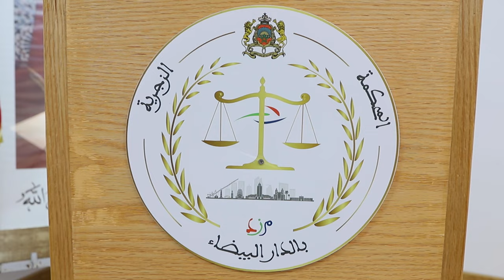النيابة العامة في ملف عبد المومني: حرص على تحقيق ضمانات المحاكمة العادلة تكريسا لمبدأ المساواة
قررت النيابة العامة بالمحكمة الابتدائية الزجرية بالدار البيضاء، متابعة فؤاد عبد المومني في حالة سراح.
وأوضح المتحدث باسم النيابة العامة، (نائب وكيل الملك لدى المحكمة الابتدائية بالدار البيضاء)، في تصريح صحفي، الجمعة فاتح نونبر 2024، أنه، و”بعد انتهاء إجراءات استنطاق المعني بالأمر قرّرت هذه النيابة العامة متابعته من أجل الاشتباه في ارتكابه أفعال تتعلق بإهانة هيئات منظمة ونشر ادعاءات كاذبة؛ والتبليغ عن جريمة خيالية يعلم بعدم حدوثها حيث قررت متابعته في حالة سراح واستدعائه لجلسة المحاكمة“.
وشدد المتحدث أن النيابة العامة تؤكد على أن المعني بالأمر تم تمتيعه بكافة الضمانات والحقوق التي يخولها له القانون سواء خلال البحث معه من قبل الشرطة القضائية حيث تم إشعاره بأسباب إيقافه وإشعار عائلته بذلك وكذا إشعاره بحقه في التزام الصمت وبكافة الحقوق التي يخولها له القانون أو خلال استنطاقه من قبل النيابة العامة.
وأضاف أن النيابة العامة ستعمل على تتبع مجريات هذه القضية وفق ما يقتضيه القانون والحرص على تحقيق ضمانات وشروط المحاكمة العادلة تكريسا منها لمبدأ مساواة الجميع أمام القانون.
وأكد نائب وكيل الملك أنه، وتبعا للبلاغ الصادر عن هذه النيابة العامة بتاريخ يوم الخميس 31 أكتوبر 2024 بشأن فتح بحث قضائي في مواجهة أحد الأشخاص ووضعه تحت تدبير الحراسة النظرية للاشتباه في ارتكابه لأفعال يعاقب عليها القانون، فإن هذه النيابة العامة تحيط الرأي العام بالإجراءات المتخذة في هذه القضية وذلك في استحضار تام لمبدأ قرينة البراءة.
وسجل على أنه، وعلى إثر ما سبق تداوله في بعض مواقع التواصل الاجتماعي بخصوص هذه الواقعة، عملت هذه النيابة العامة على تتبع إجراءات البحث لدى مصالح الشرطة القضائية.
وأبرز أنه، وتكريسا للمبدأ الدستوري المتعلق بالحق في الوصول إلى المعلومة، واستحضارا للدور المنوط بها في إطار تنوير الرأي العام بخصوص القضايا التي قد تستأثر باهتمامه وفق ما دأبت عليه في العديد من القضايا التي تحرص فيها على التواصل، فإن هذه النيابة العامة تطلع الرأي العام على أن المعني بالأمر تم تقديمه أمام هذه النيابة العامة صبيحة يومه الجمعة فاتح نونبر بعد انتهاء إجراءات البحث واستيفاء جميع الضمانات المقررة قانوناً.
وقال في هذا الصدد إن المعني بالأمر، ”جرى استنطاقه وفقا للضوابط القانونية المعمول بها حول ما تم نشره من معطيات وادعاءات ومزاعم تمس بمصالح المملكة وبعض هيئاتها والتي تتجاوز حدود حرية التعبير وتتضمن عناصر تأسيسية لجرائم معاقب عليها قانوناً“.
وعلمت جريدة "أنفاس بريس" إن الجلسة حددت ليوم ثاني دجنبر 2024.